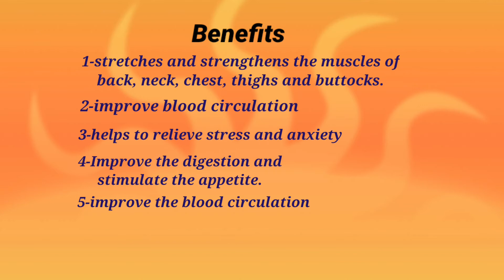#purnashalabhasana full locust pose benefits advance pose